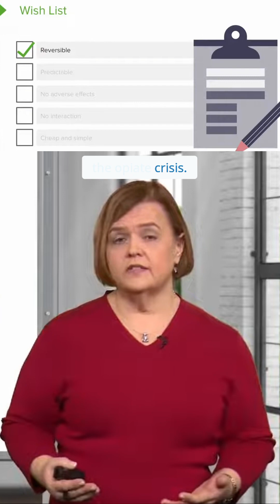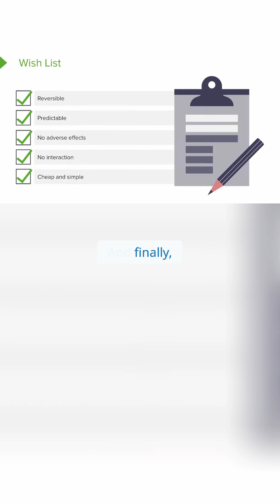Pharmacology Wish List: Ideal Drug Characteristics for NCLEX 📚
🔵 Lecturio Nursing is your all-in-one study companion for nursing school. With high-quality video lectures, recall quizzes, and study tools, it’s designed to help you master key concepts, excel in your studies, and prepare for the NCLEX®. Create your FREE account now!

► In this video, we dive into the wish list of characteristics for an ideal drug, an important concept for NCLEX pharmacology prep. Understanding what we ideally want in a drug is essential for making safe and effective clinical decisions, especially when answering NCLEX pharmacology questions. While no drug is perfect, there are several key features we strive for, and it's important to know them for your nursing education and NCLEX success.

Reversibility is one of the most important aspects. Some drugs, like Narcan (naloxone) for opioid overdoses, have the ability to be reversed. If a patient overdoses on opioids, Narcan can kick the opioids off their receptors, essentially reversing the effects and saving the patient’s life. Reversibility is vital for patient safety, and understanding this property is crucial for safe drug administration.

Next, we talk about predictability. Ideally, we want a drug to have a consistent effect in every patient. If I give the same medication to patient A and patient B, I want it to work in a similar manner for both. This consistency is essential when making medication decisions in clinical settings.

Another wish-list characteristic is no adverse effects. While it would be ideal for a drug to have zero negative effects, that’s just not realistic. Every drug comes with the potential for side effects, though our goal is to minimize these effects as much as possible. As an NCLEX prep tip, understanding the common side effects of medications is key for providing the best patient care.

No drug interactions is another desirable feature. When you give two medications together, they can either increase or decrease the effects of each other. Understanding drug interactions is crucial for your NCLEX exam and for avoiding complications in patient care. Always be aware of potential interactions and how they can impact your patient’s response to treatment.

Lastly, we talk about the cost and simplicity of a drug. While we wish for medications to be affordable and easy to administer, the reality is that many drugs come with complexities and costs that can impact patient access to care. For NCLEX prep, knowing the balance between cost, accessibility, and drug effectiveness is important for both patient care and exam success.

While no drug checks off all these boxes, striving for these key characteristics—safety, selectivity, reversibility, predictability, no adverse effects, and affordability—is crucial. Understanding these concepts will not only help you on the NCLEX pharmacology section but also prepare you for real-world nursing practice, where you’ll need to make safe and effective medication decisions.

► THE PROF 📚🏫
Dr. Rhonda Lawes is a Certified Nurse Educator (CNE) and an Assistant Professor at the University of Oklahoma College of Nursing, USA. She specializes in using cognitive learning science to help nursing students maximize their study effectiveness. At Lecturio, she serves as the Director of Nursing Education Programs and teaches courses in Pharmacology, Medical-Surgical Nursing, and Pathophysiology. 💉

If you liked this video and need some more information about the subject, you’ll probably want to check the following video out